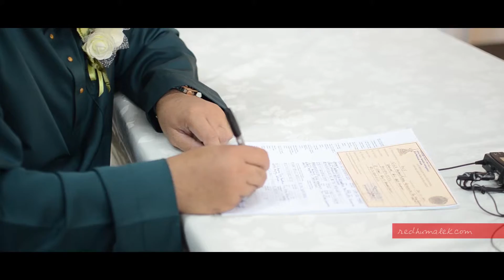Malay Wedding | Solemnization of Ammar & Aisyah | Semat Qur'an, Ampang